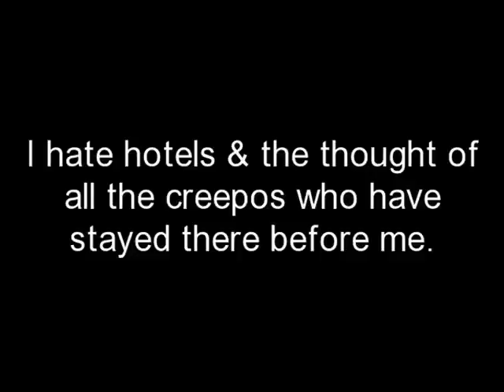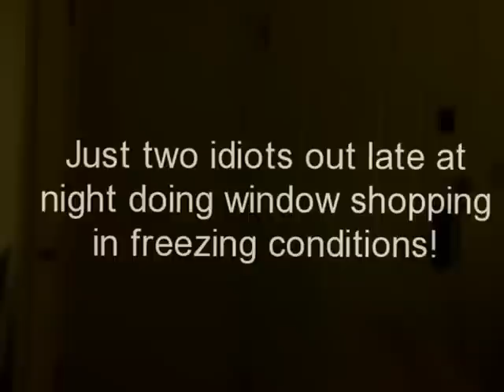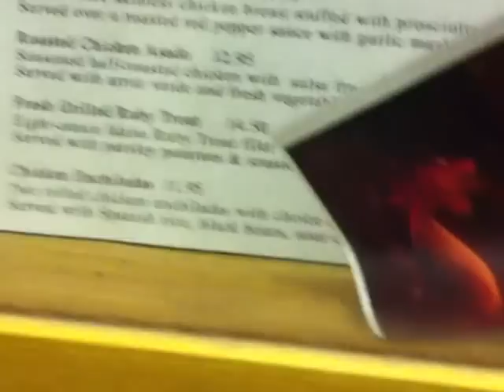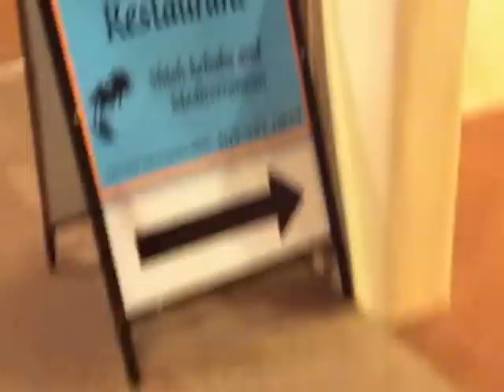Two idiots, starvation, but a happy musical ending! Part 2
We did a lot of window shopping on our first night. It was very cold but we had a very nice time. Our dinner was delicious and the Tavern was awesome.